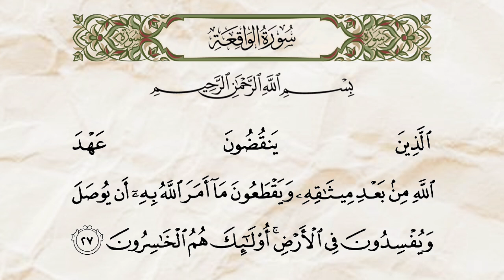Surah Al-Baqarah Ayat 27 | Beautiful Quran Recitation with Arabic Text | البقرة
Listen to the serene and profound recitation of Surah Al-Baqarah, Ayat 27 from the Holy Quran. This verse speaks about those who break their covenant with Allah, highlighting themes of loyalty and faithfulness. With Arabic text displayed, you can follow along to enhance your understanding and connection with the words of Allah. Immerse yourself in this powerful verse to deepen your spiritual journey.
al baqara
al baqarah full surah
al baqara islam sobhi
al baqarah surah
al baqara soudais
al baqara shuraim
al baqara al afasy
al baqara surah malayalam
meaning
al baqara saad el ghamidi
al baqarah no ads
al baqarah full surah mishary

0:00 Introduction

0:10 Recitation of Surah Al-Baqarah, Ayat 27 with Arabic text

0:50 Reflection on the Ayat and its meaning

1:20 Closing

Surah Al-Baqarah

Ayat 27

Quran recitation

Arabic text

Islamic teachings

Faith

Covenant with Allah

Holy Quran

Peaceful recitation

Arabic calligraphy

Understanding Islam

Spirituality

Guidance

Remembrance

Reflection

Islamic verses

Muslim faith

Heart-touching Quran

Arabic Quran recitation

Meaningful verses

Devotion

Quranic wisdom

Surah Baqarah meanings

Belief

Quran learning

Prophet’s teachings

Verse meanings

Power of Quran

Soulful recitation

Ayat reflection

Quran reminders

Quranic quotes

Islam and spirituality

Peaceful listening

Islamic spirituality

Arabic script

Divine guidance

Connecting with Allah

Quranic studies

Islamic awareness

Words of Allah

Quran for peace

Arabic recitation

Islamic reminders

Quran with Arabic text

Recite Quran

Calm recitation

Inspiring Quran

Quran reflection

Quran and faith

Islamic wisdom

Quranic knowledge

Religion

Quranic Arabic

Path to guidance

Quran teachings

Divine words

Peace